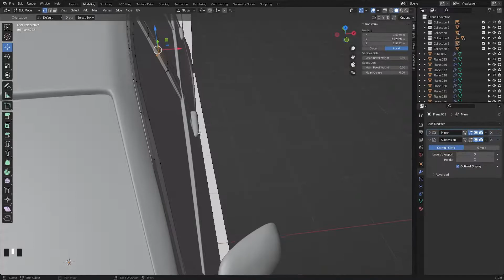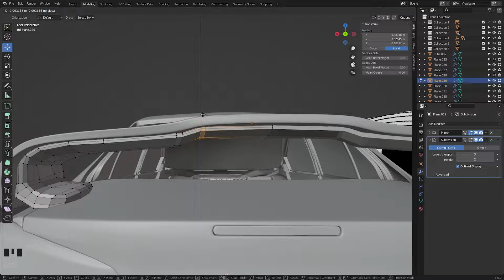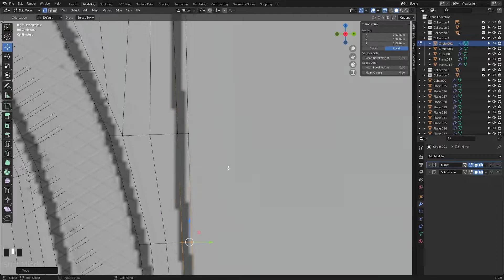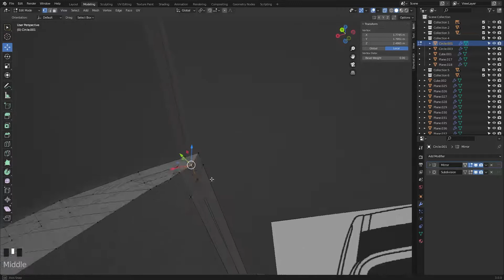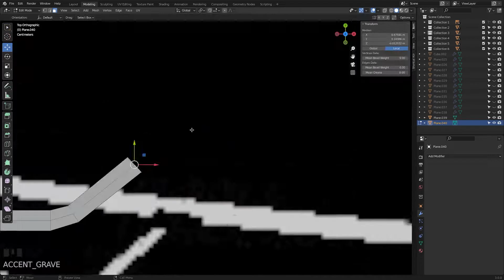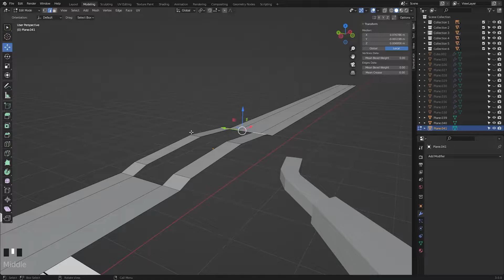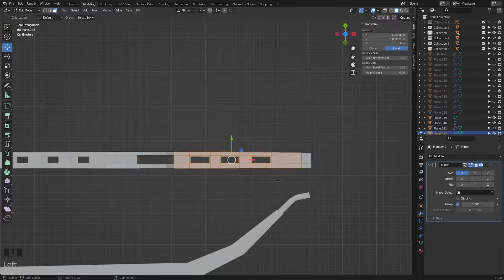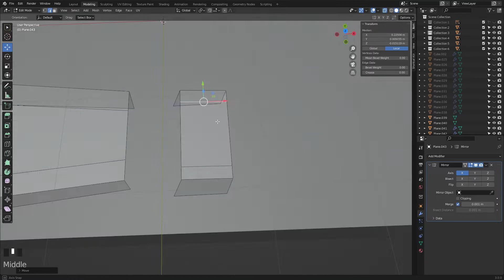Blender 3.0 Speed ART 3D | Mitsubishi Lancer Evo X [parte 16]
Blender 3.0
modelado 3D Mitsubishi Lancer Evolution X
speed: 600%

Music
00:00 Beatcore & Ashley Apollodor - Burning Bridges [NCS Release]
03:49 Midranger - Unrequited (feat. Holly Drummond) [NCS Release]
07:21 Abandoned - Out of the Grave (Feat. ENROSA) [NCS Release]